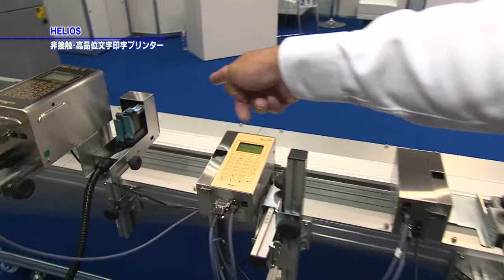モリコー‹印字プリンター HELIOS›【JAPAN PACK】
簡易小型、非接触・高品位文字印字 産業用インクジェットプリンター「ヘリオスシリーズ」が登場！搬送される段ボール箱や、その他浸透性のある素材に素早く印字される様子をご覧ください。

企画・制作　日本テクノロジーソリューション㈱